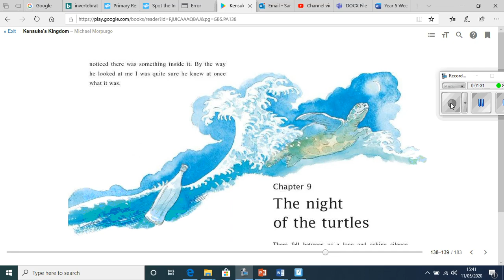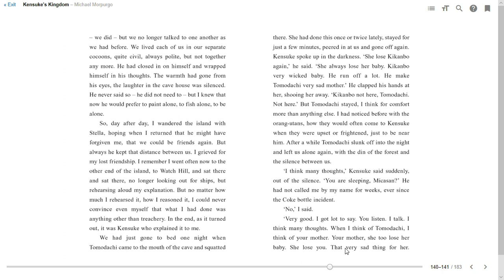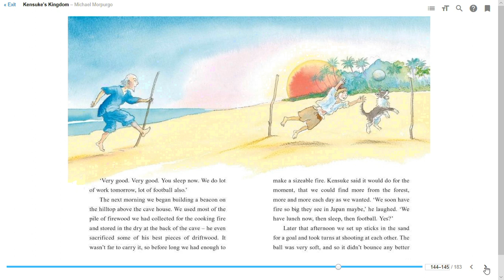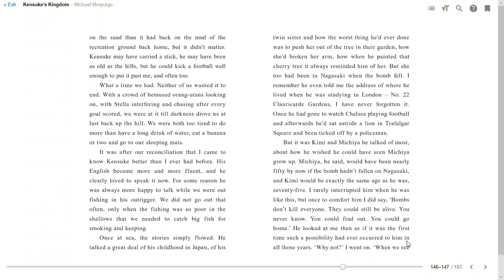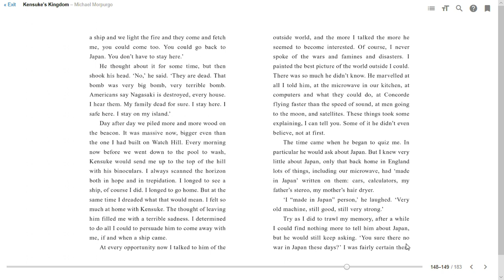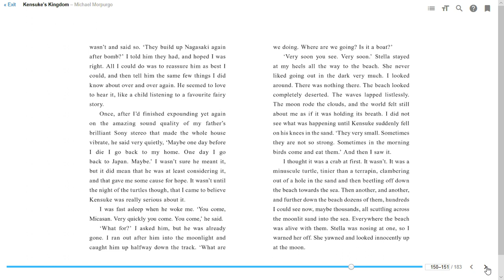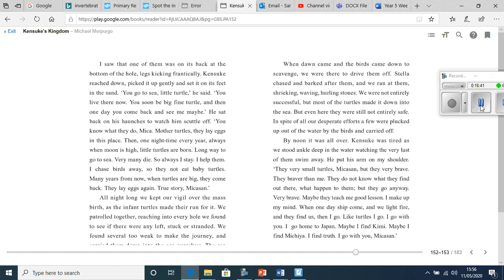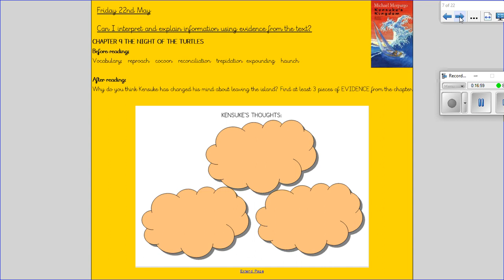22 05 20 guided reading chpater 9 yr 5 6